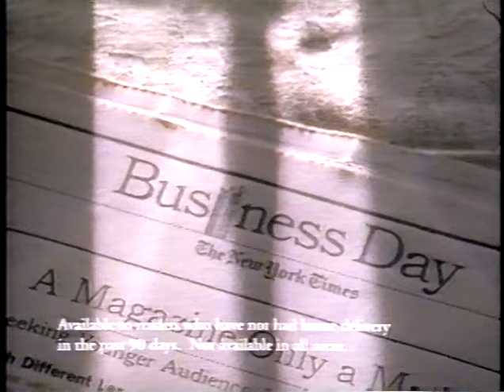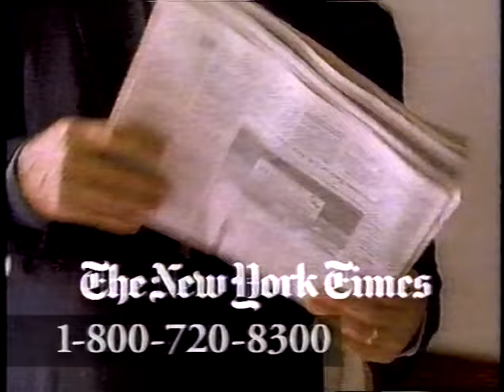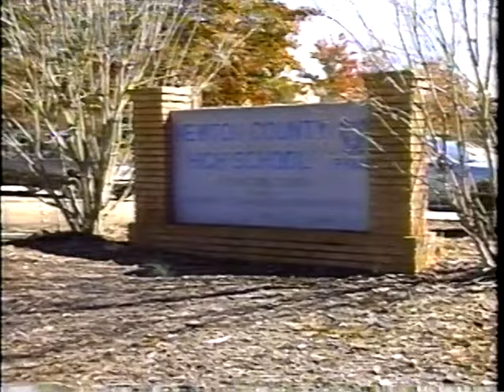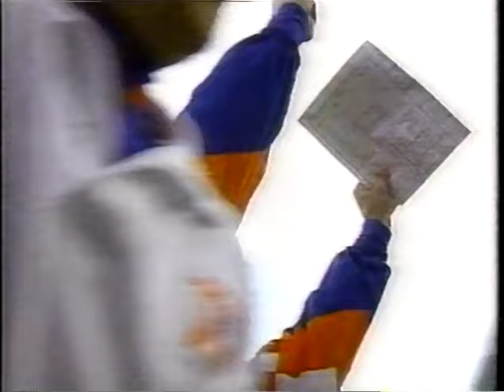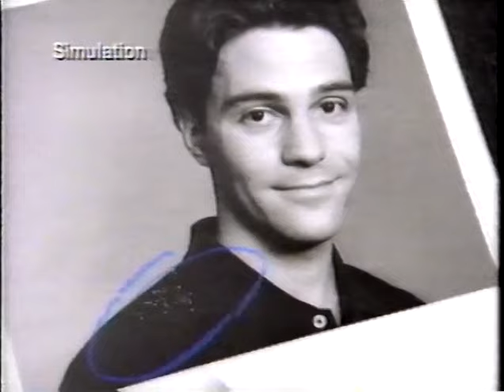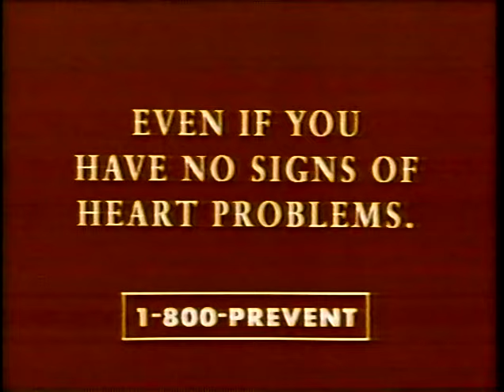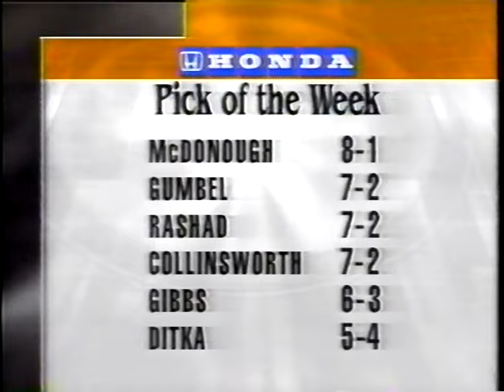NFL On NBC Pre-Game Show (Week - 10) (November 3, 1996)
(Time: 55:15)  Greg Gumbel / Cris Collinsworth / Mike Ditka / Joe Gibbs / Ahmad Rashad  (NBC Sports)